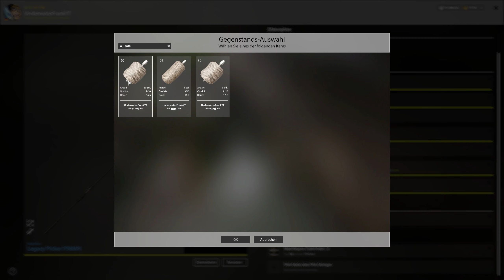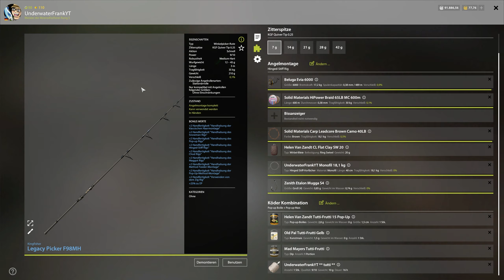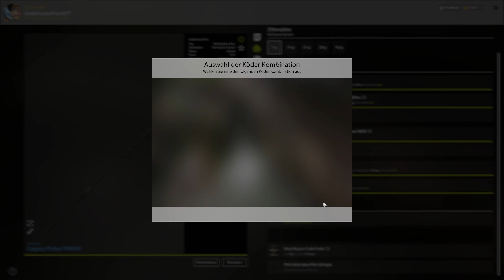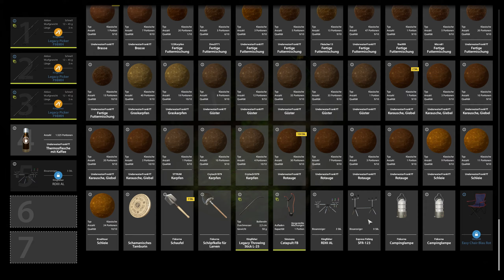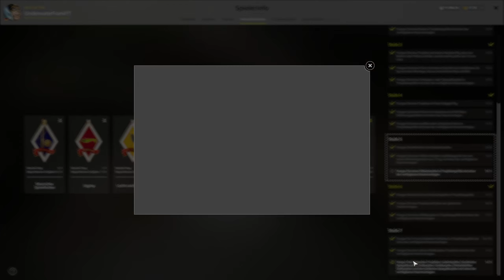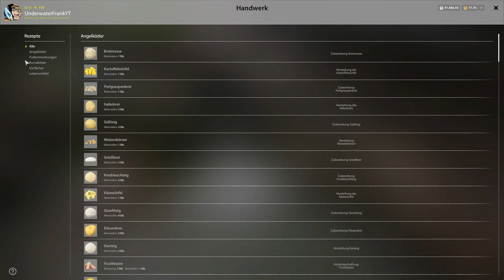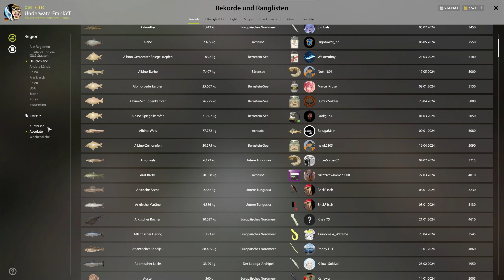Top Spot C2 SuperFreak & Dinkelsbühler Alle Varianten Kupfersee | Russian Fishing 4 #556 | Deutsch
Russian Fishing 4 #556 | Top Spot für Superfreaks & Dinkelsbühler Karpfen alle Sorten. Viel Spaß euer UnderwaterFrank und Petri Heil.

Subtitle available for multiple languages.

Kapitel Marker
00:00 Spot & Montage
04:36 1. Dinkelsbühler
10:52 C2 SuperFreak
11:40 Dinkel Leder Größter Fisch
21:49 Größter Super Freak
25:08 Kescher Verkaufen